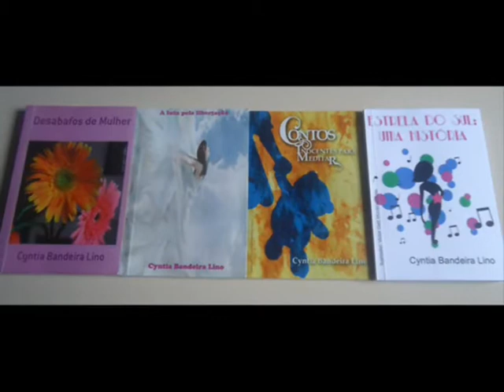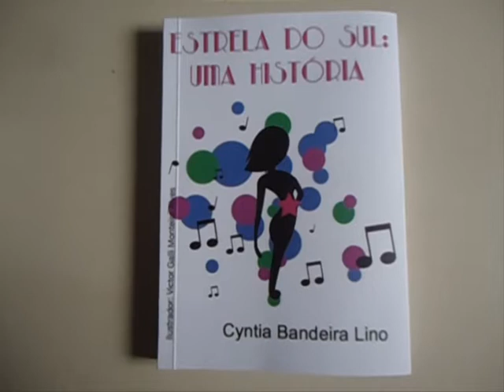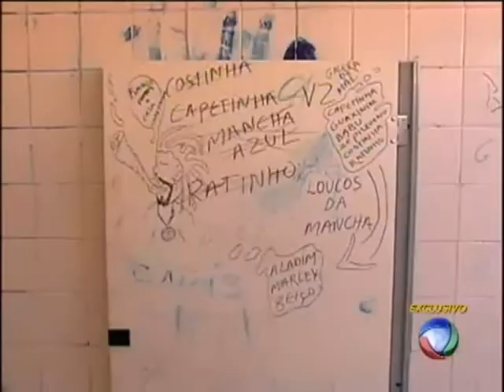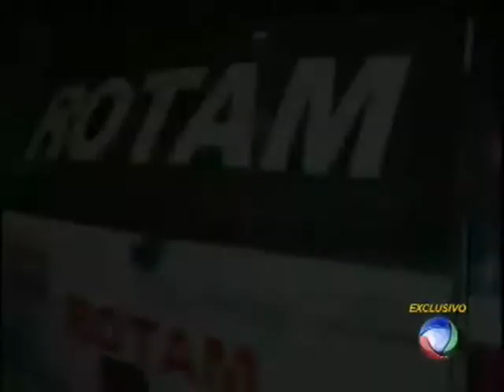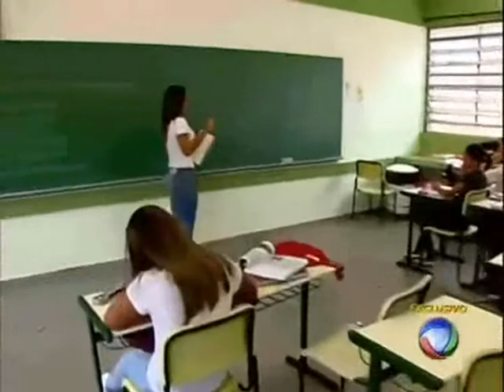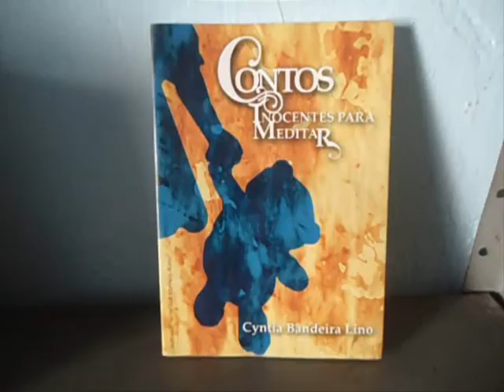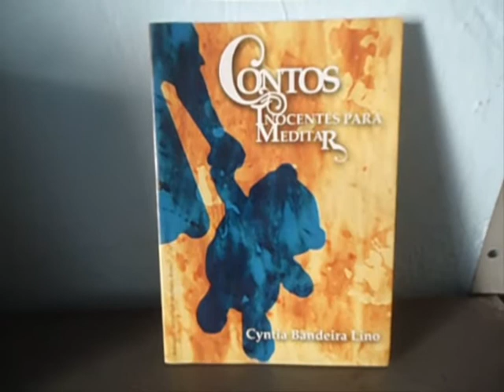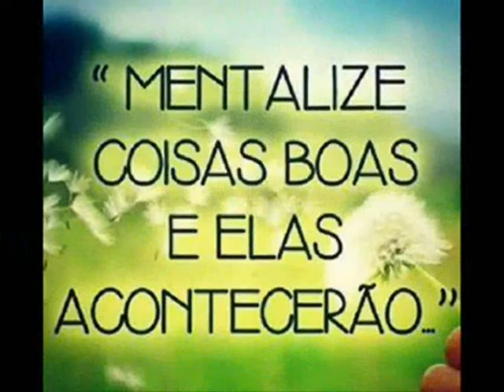Conversando com Cyntia Bandeira Lino 100 Respeite o professor!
No centésimo programa (nº100, nem acredito!), no dia do professor, faço mais do que uma simples homenagem: Mostro a dura realidade dos professores nos dias atuais, como um alerta a todos! É a primeira vez que faço um programa sobre questões sociais, que espero que faça o público pensar. Para adquirir meus livros, visite o site da livraria virtual

GOSTOU DO PROGRAMA?